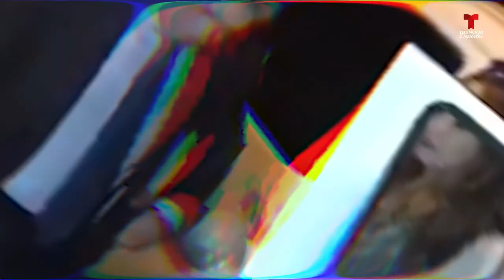Carlo Ancelotti y su exitosa esposa Mariann Barrena | Telemundo Deportes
Video oficial de Telemundo Deportes. Mariann Barrena, actual pareja del técnico merengue y campeón de la Champions League, brilla con luz propia y puede presumir de su máster en Administración. Alejada de los reflectores, la exitosa pareja viven una linda historia de amor.